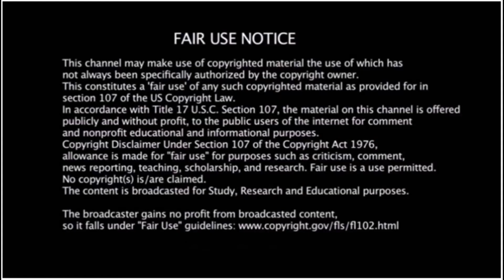Age of Dinosaurs Episode 6 Perils of Madagascar Part 1